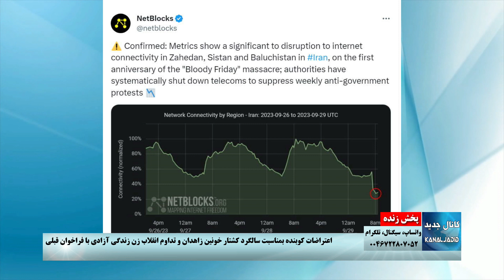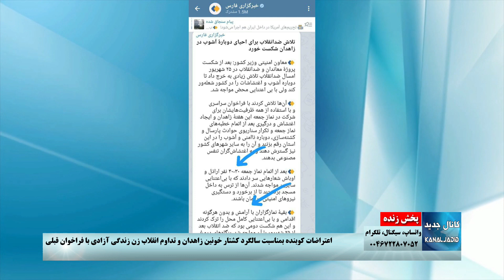برنامه دوم پخش زنده: پوشش اعتراضات به مناسبت سالروز جمعه خونین زاهدان - جمعه ۷ مهر ۱۴۰۲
جمعه ۷ مهر ۱۴۰۲، ۲۹ سپتامبر ۲۰۲۳
گرداننده: شیرین شمس
مدیریت برنامه: کیان آذر
بخش فنی: میثم عتیق، مهزاد خرد، میلاد رسایی‌منش